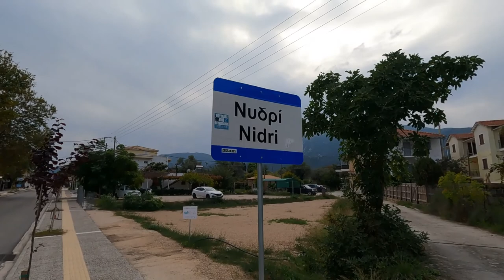[HD] Walking In The Abandoned Town Of Nydri 🇬🇷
Taking a walk at Nydri town in the beautiful island of Lefkada. It is early November and the little town looks abandoned without the presence of tourists.

Nydri is a popular tourist town. In the sea in front of Nydri are several small islands including Madouri, Skorpios, Skorpidi and Sparti. The island Skorpios is the property of the Ribolovlev family.

The German archaeologist Wilhelm Dörpfeld, having examined the geographical descriptions of Homer in the Iliad and the Odyssey believed that Lefkada was Homer's Ithaca, and that the palace of Odysseus was located west of Nydri on the south coast of Lefkada. He performed extensive excavations at Nydri and uncovered Mycenaean tombs, walls, ruins and artefacts which supported his hypothesis. Dörpfeld spent the last years of his life at Nydri and he is buried there.

Do you watch my videos? Do you enjoy them? Please show some love by sending me a coffee 🤲